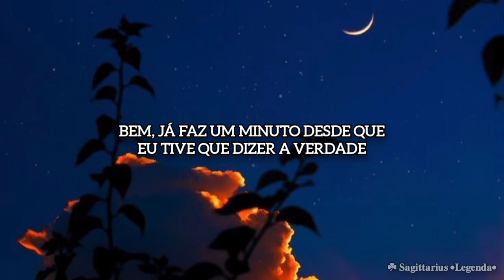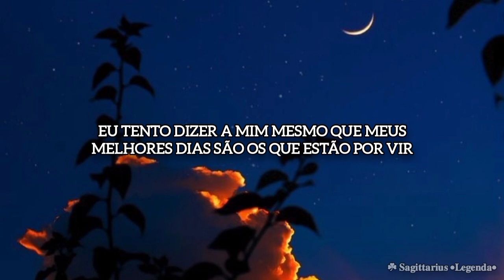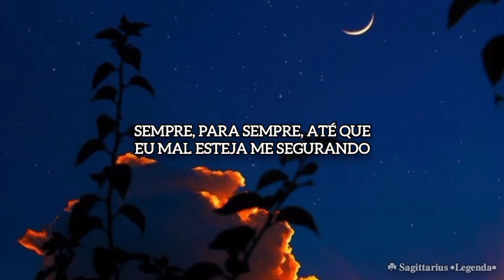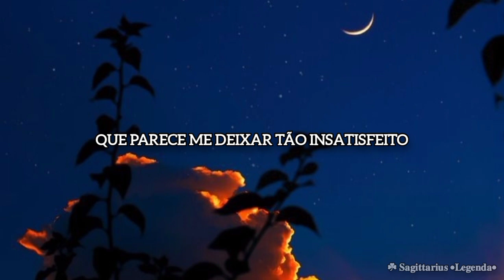Lewis Capaldi - How I'm feeling now [Tradução/Translation]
lyric:

Will you forgive me if I'm comin' off a little bit obtuse?
Well, it's been a minute now since I have had to tell the truth
I know I can
I won't

Suppose I thought that, by this moment, I would have it figured out
But, instead, I tend to spend my days consumed by seeds of doubt
I won't

Oh, darlin', it goes on and on and on
Always, forever, till I'm barely holdin' on
End of my tether and I know it won't be long
It won't be long till it's gone

So here's to my beautiful life
That seems to leave me so unsatisfied
No sense of self, but self-obsessed
I'm always trapped inside my fuckin' head

On and on and on, on and on and on
Said: Thought I'd be happier somehow
If you were wonderin' how I'm feelin' now

I try to tell myself my best days are the ones that lie ahead
But I'm always lookin' back on things I wish I'd never said
I won't

I won't lie, I'm a mess, yeah
But I'll get there
No, I won't lie, I'm a mess, yeah

Desculpa, de novo, pelo sumiço, rsrs.
Escreva-se, curtir e compartilhar
thanks! 💜🍀